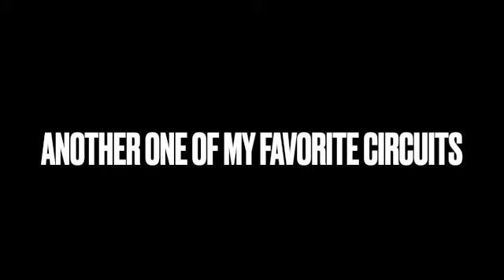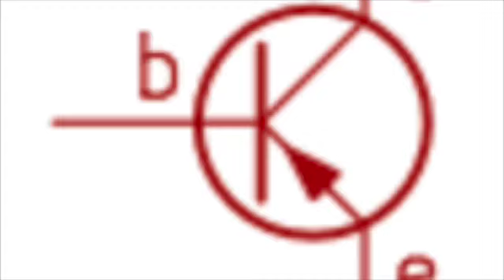another one of my favorite circuits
in this video I will discuss a new favorite circuit I found. The circuit is a basic astable oscillator made from a 555 timer feeding into a circuit designed to test BJTs. a BJT is a type of transistor used for amplifiers and digital signal generation and processing. BJTs are the most vital invention to the modern age as without them we wouldn't be able to make digital technology or even the small analog tech we have today. it is the single most important invention of the modern age and we are lucky to be alive at a time when they are so common. the operation is pretty simple- but to explain it in print would be long and tedious- but when assembled as illustrated the green light will flash for a properly operating NPN transistor and the red light will flash for a properly operating PNP transistor and both lights will flash if the transistor is defective or not inserted properly. I did not design this circuit but it is still very fun and can help to distinguish different transistors if you have a bunch to go through. hope you enjoy and i will try to do better in the future lol